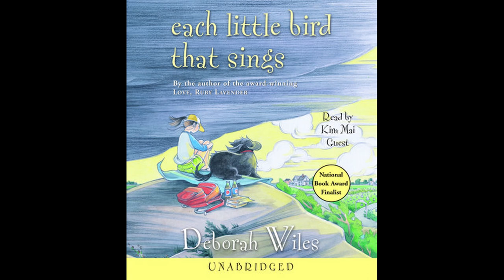Each Little Bird That Sings by Deborah Wiles | Chapter 14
This is a read-aloud of chapter 14 of the story "Each Little Bird That Sings" by National Book Award Finalist, Deborah Wiles. It is a touching story about loss and connection.